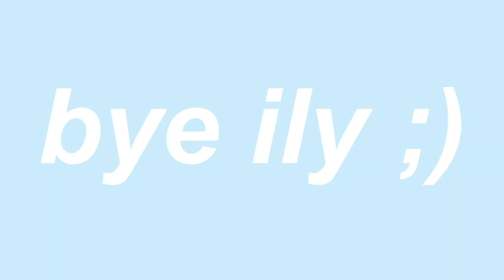My Very Unpopular And Controversial Opinions Part 2 *sorry not sorry*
So you guys requested an unpopular opinion part 2, so here you go. Don't be offended as these aren't facts they are just OPINIONS and I can learn and grow in the future and look back and perhaps understand why I said what I said.

* vsco: @santanafekete

In my clouds - Lakey
tired - outdoors
i loove you - panthurr
Flowers - DJ Quads
Someone - DJ Quads

What i use:
Camera: i use my IPhone XR
Tripod: Amazon basics
editing software: IMovie